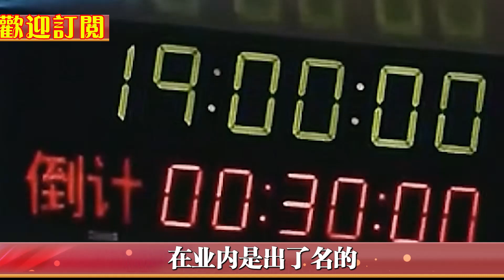“最美国脸“李修平，26年无失误，高龄二婚至今无儿无女